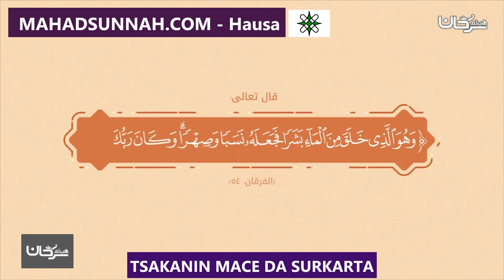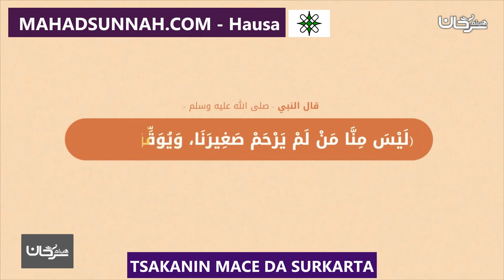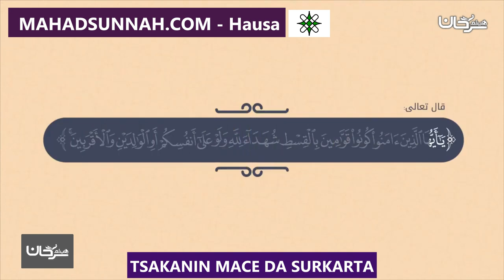TSAKANIN MACE DA SURKARTA بين الزوجة والحماة